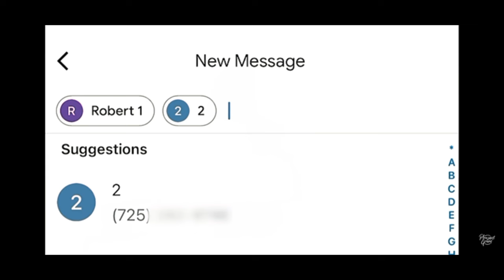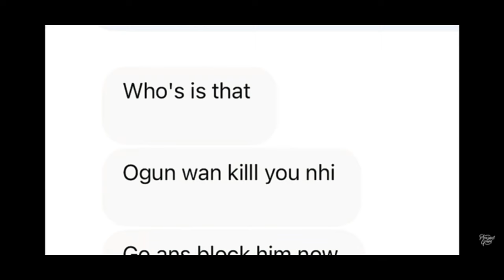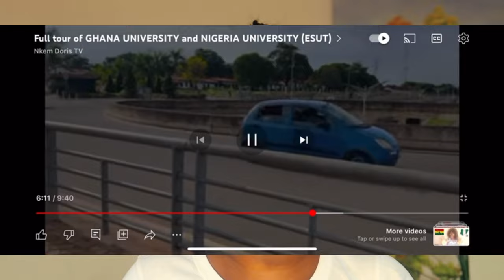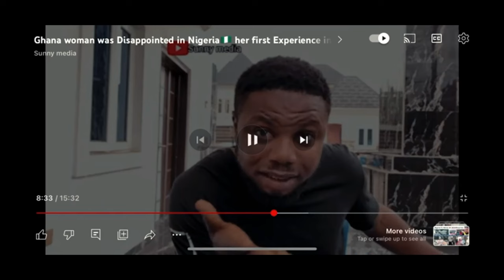STOP YOUR STUPIDITY LEAVE NIGERIAN YOUTUBERS IN GHANA 🇬🇭 ALONE. YOU ARE FAKE 🥸